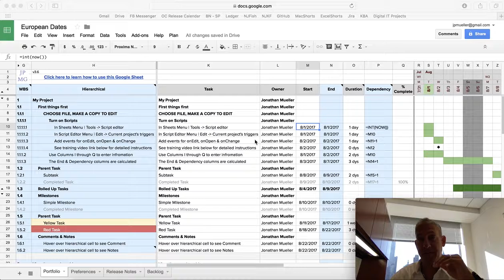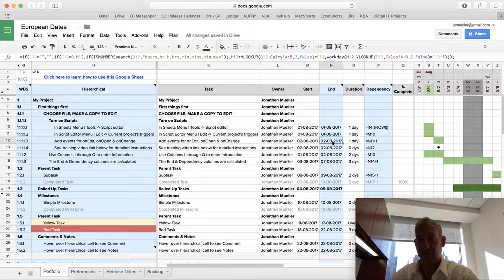How to change to European dates in Google Sheets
WANT TO LEARN MORE ABOUT MY PROJECT PLAN TEMPLATE FOR GOOGLE SHEETS?

I needed a Project Plan Template that worked in Google Sheets. While I found several, none of them provided the functionality I needed. So I built it myself!

The Template Interface
- Making your own copy
- Enabling Google scripts
- Release Notes (New Features and Bug Fixes)
- Backlog
- Entering project tasks
- Hidden rows & columns
- Don’t enter data in blue columns
- Show calculations
- Fixing Formulas
- Removing Previous Data

Your First Project
- Parent tasks
- Child tasks
- Configurable milestones symbol
- Completed task indications
- Past Due task indications
- Contextual Gantt Colors
- Gantt chart timeframe manipulations
- Today's date is highlighted
- Progress Sparkline Barcharts show % complete, % behind schedule, and % past due

Dependencies
- Linking to other tasks
- Dependencies on today’s date
- Dependent tasks to not start on a nonworking day

Calendaring Functionality
- Configurable working days
- Configurable Work Days per Week
- Configurable Work Days per Month
- Configurable Holiday Calendar

Gantt Chart Manipulations
- Changing Start Date
- Can start on current week
- Can start on previous week
- Configurable starting day of week
- Configurable Gantt Interval
- Can expand Gantt chart

Advanced Task Manipulation
- Indenting and Outdenting Tasks
- Rolling Up Tasks
- Ability to insert your own columns

Action Items
- Unique ID automatically generated
- Creating a new AI from currently selected PP task
- Supports standard Google Sheets data filtering
- Filtering based on currently selected PP task

Using your plan to collaborate
- Red & Yellow Risk and Due Status highlighting
- Supports Google Sheets Comments
- Supports Google Sheets Task Assignents
- Supports Google Sheets Notes

Localization
- Supports Google Sheets standard Locales configurations
- Supports international date formats
- Configurable column headings to local language